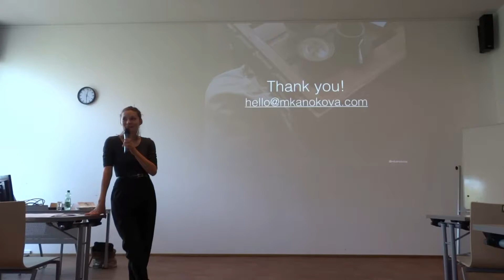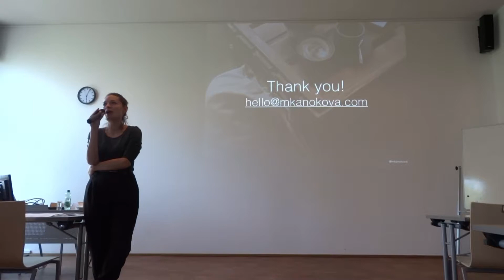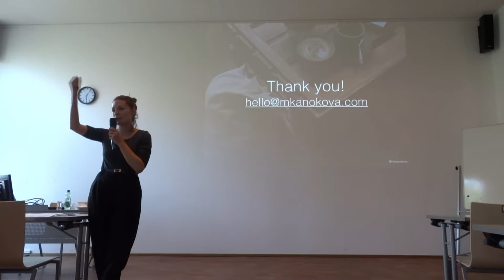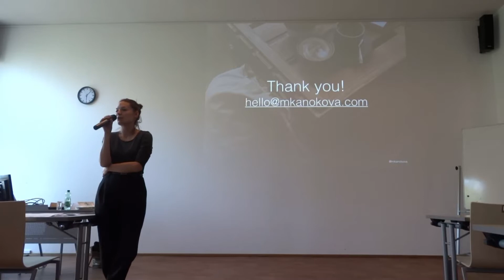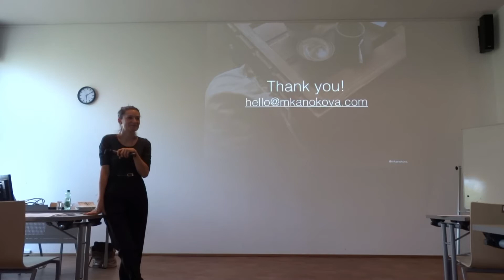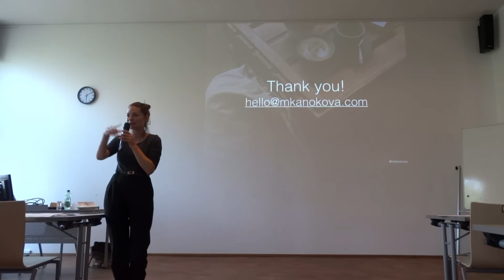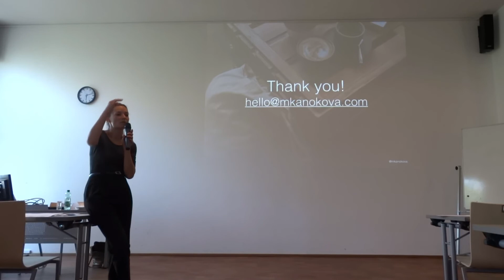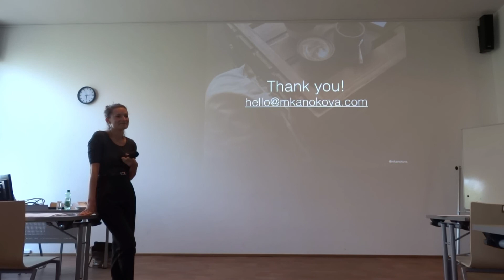“WORK TRIPS AND ROAD TRIPS: FREELANCING IN THE DIGITAL AGE" (Part 2)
MODUL Career was proud to announce the guest speaker Monika Kanokova, Content Strategist at Monika Kanokova Communications (Vienna, Austria) for her Expert Talk on May 11th, 2017!